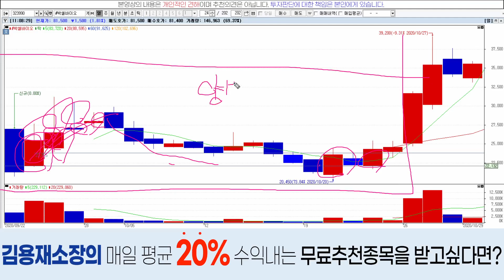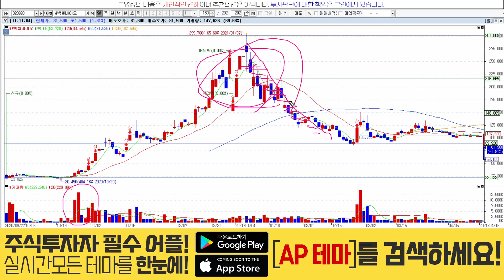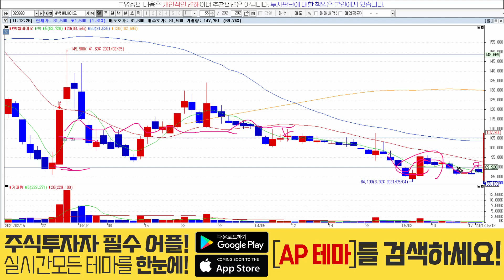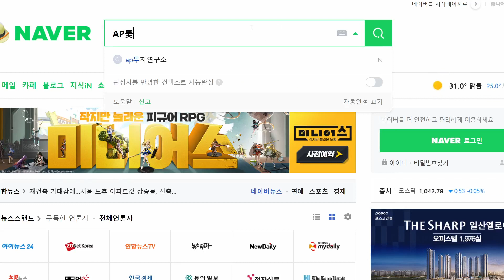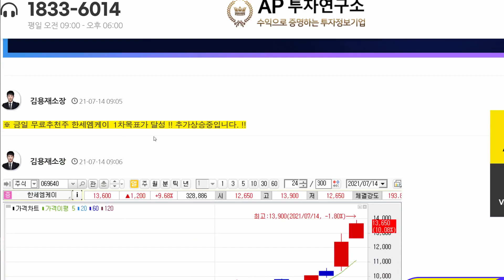박셀바이오(323990) - 밑으로 내려가는중!